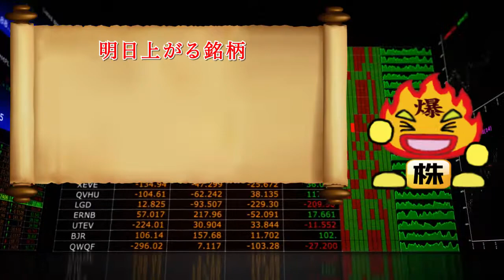【デイトレード 手法】明日上がる銘柄を紹介！寄付きをチェック！配信日8月17日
◇明日上がるデイトレ銘柄！
【7532】ドンキホーテHD  ※通期の連結経常利益は前期比9.1％増の437億円で着地
【7483】ドウシシャ  ※[自社株買い]上限100万株(発行済み株数の2.73%)または20億円
【2590】ダイドードリンコ  ※2-7月の連結最終利益(予想)を6.7億円→19.2億円に上方修正
【1435】インベスターズ  ※民泊IoT「TATERU Phone」にオーディオツアー機能を追加

◇各種URL
　↓↓ばくちゃんの爆勝デイトレブログはこちら↓↓

◇明日上がる銘柄の諸注意
　当動画での情報はあくまでも予想であり、売買指示ではございません。
　実際の投資の売買におきましては、自己資金枠等を十分考慮した上で、ご自身の判断・責任のもとご投資下さい。
　皆様のご判断による行為結果については一切の責任を負いかねます。

◇配信日
　2016年8月17日

◇昨日配信・明日配信の爆ちゃんの明日上がるデイトレ銘柄
【8月16日配信】フラットディスプレイパネル(FPD)分野で大口受注!?上昇期待の銘柄を紹介！配信日8月16日

　デイトレードのやり方は！？まず、明日の銘柄を絞ろう!配信日7月6日

　デイトレード手法のコツは!?ブログで配信している銘柄の動向からコツを掴もう！配信日7月7日